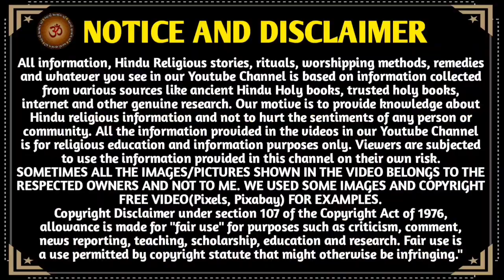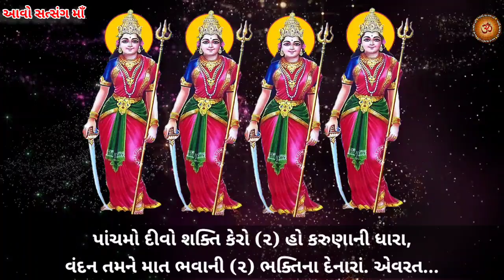અષાઢ વદ -13 થી એવરત જીવરત માની વ્રતકથા સાંભળવાથી સૌભાગ્યની પ્રાપ્તિ થાઈ | Evrat Jivrat Vrat katha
અષાઢ વદ -13 એવરત-જીવરતમાઁ ની વ્રતકથા સાંભળવાથી સૌભાગ્યની પ્રાપ્તિ થાઈ  || Evrat Jivrat Vrat Katha ||

મિત્રો,
          Youtube ચેનલ "આવો સત્સંગ માઁ "આપ સૌનું સ્વાગત છે.. આ વિડિઓ માં તારીખ 6, ઓગસ્ટ 2021 શુક્રવારથી આવતું વ્રત "માઁ એવરત જીવરત વ્રત કથા " તથા એવરત જીવરત માઁ ની આરતી પણ સંભળાવી છે.. આ વ્રત સૌભાગ્યવતી બહેનો પોતાના પતિના આયુષ્ય, તથા બાલ બચ્ચાં ની રક્ષા માટે કરે છે..
આ વ્રતમાં માઁ એવરત, માઁ જીવરત, માઁ જયા, માઁ વિજયા..
ની પૂજા થાઈ છે. ત્રણ દિવસ નું આ વ્રત છે. અષાઢ વદ 13 થી અષાઢ અમાવાસ્યા સુધી ના આ વ્રત માં રાત્રી જાગરણ કરી, ફળાહાર કરી પરણેલી બહેનો માઁ ની આરાધના કરે છે..

ધન્યવાદ 🙏